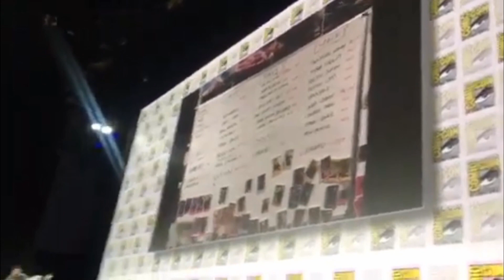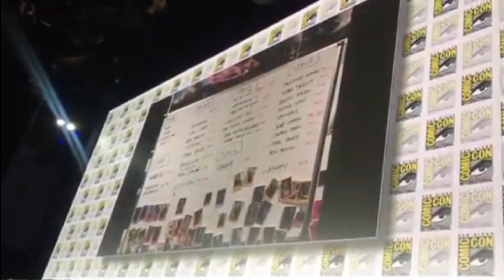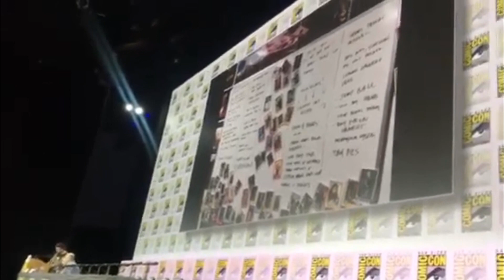Avengers Writers Room Comic Con 2019 Panel: Avengers: Endgame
Avengers writers take the stage at Hall H at San Diego Comic Con on Friday, July 19.

We’re Stage Right Secrets we interview your favorite artists, bands, and entertainers with your questions.